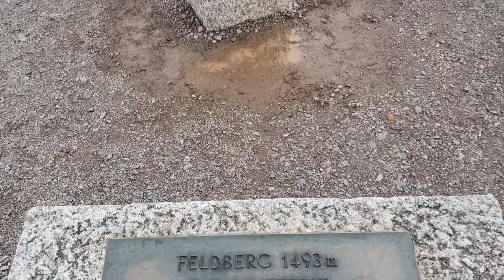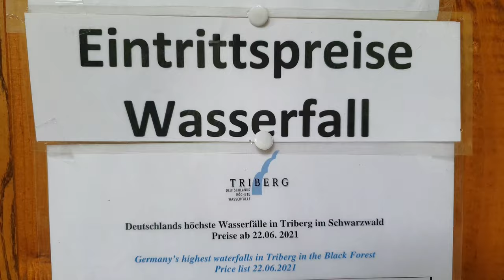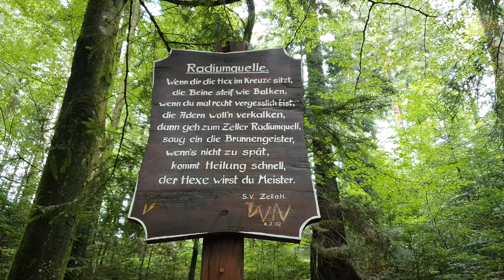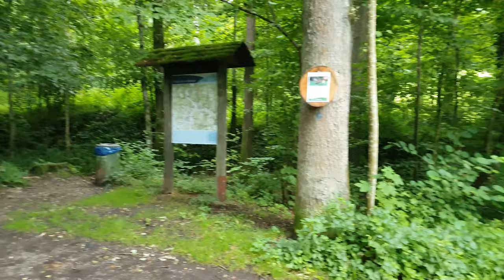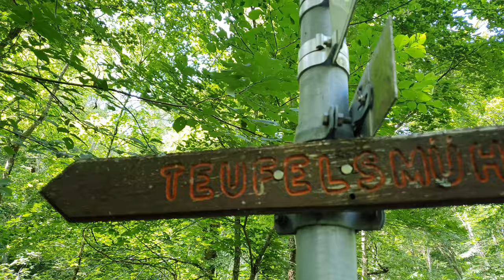Testfahrt | Mini Van Tour in den Schwarzwald| Wird die Achse halten?| Der Flutkatastrophe entflohen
Vanna ist wieder repariert, als ich in Sansibar war hat die Werkstatt die neue Achse eingebaut. Das muss gleich getestet werden. Ich will eigentlich an die Mosel, doch der Wetterbericht verheisst nichts Gutes. Egal, wir fahren trotzdem in diese Richtung.